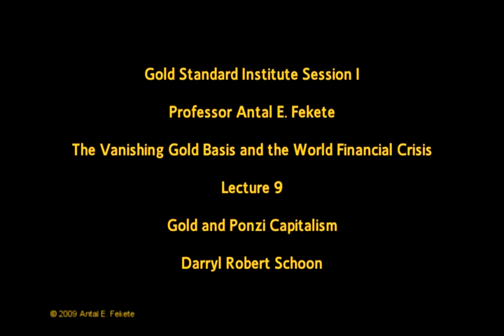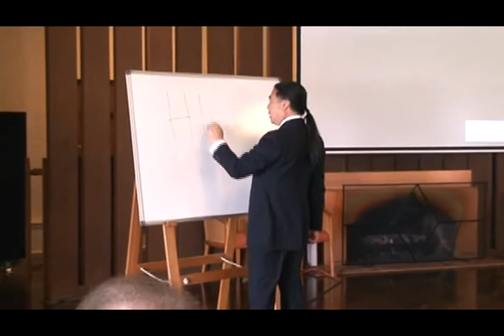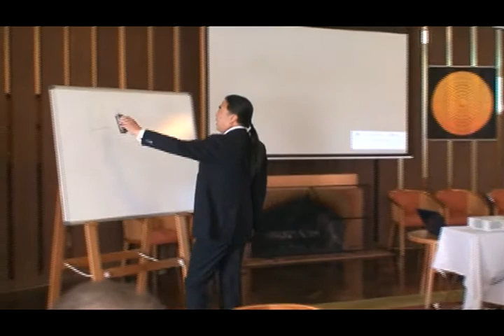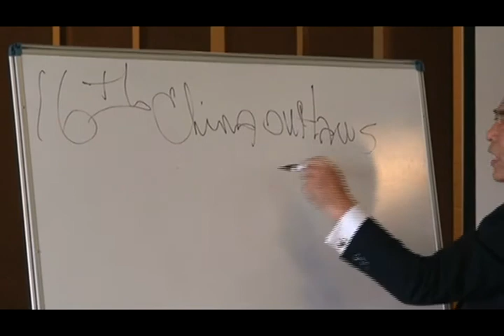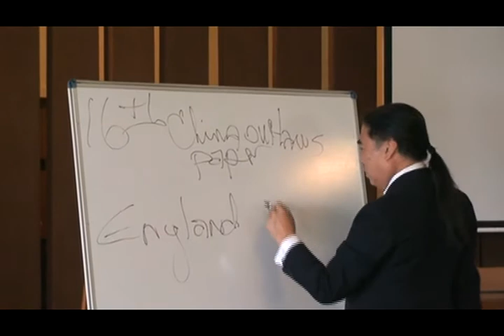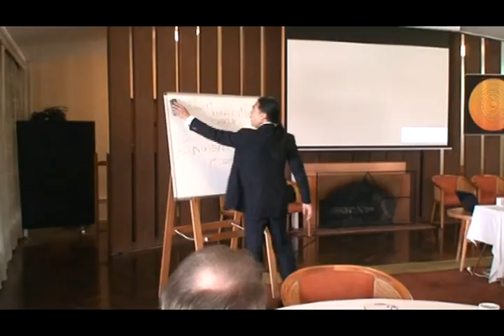Part 9 - Darryl Schoon - GSI I - Gold vs. Ponzi Capitalism